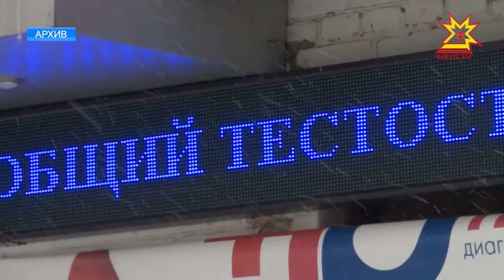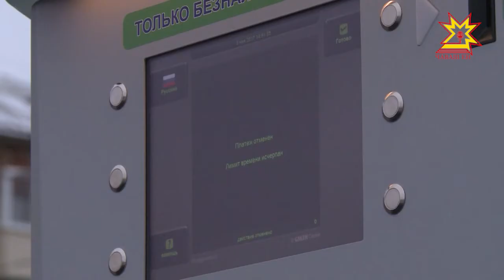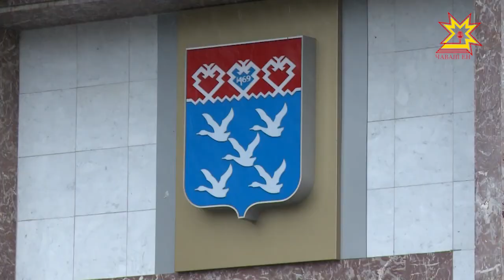Для чего Чебоксарские улицы разделяет на типовые и исторические?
Для чего Чебоксарские улицы разделяет на типовые и исторические? Через какое время после начала снегопада коммунальные службы должны выйти на уборку? Кто ответственный за сбивание сосулек? Эти  и  другие моменты пропишут в новых правилах благоустройства города Чебоксары.